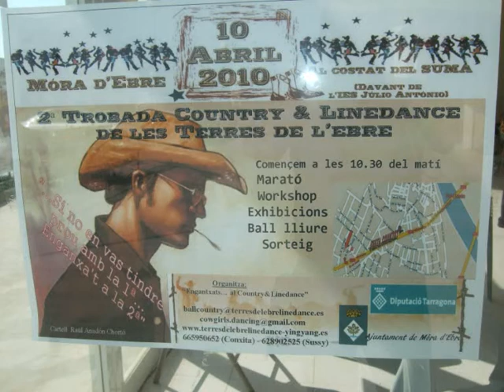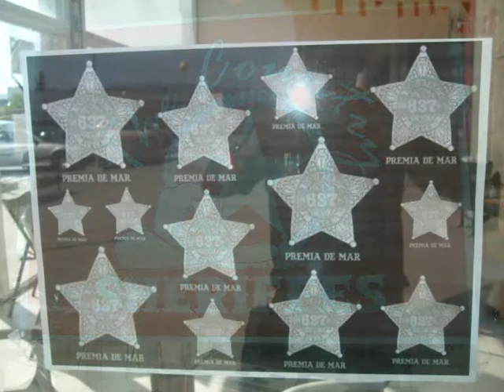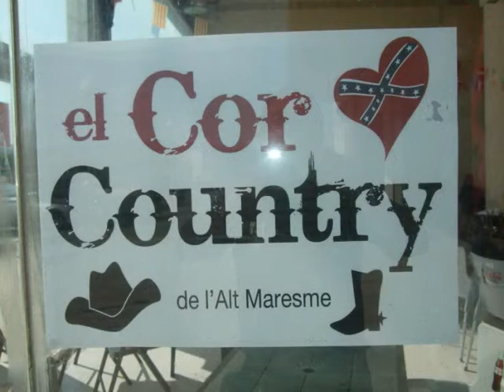2ª TROBADA DE LES TERRES DE L'EBRE -TEXAS VALEY-.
2ª TROBADA DE LES TERRES DE L'EBRE  TEXAS VALEY -
GRUPS ,  ENGANXATS AL COUNTRY&LINE DANCE, LES SHERIFFES, COR COUNTRY, PREMIA AVECA.
(camara Asensi)